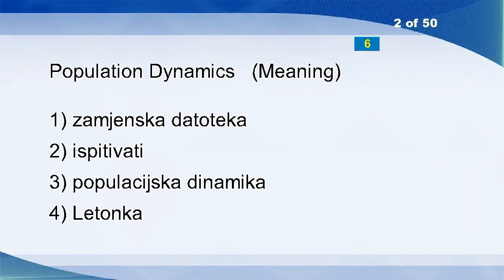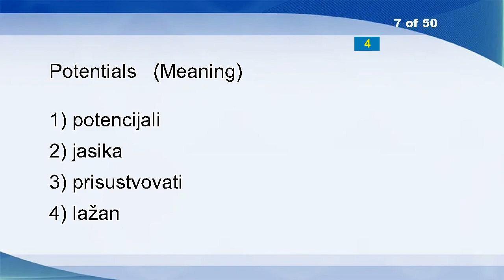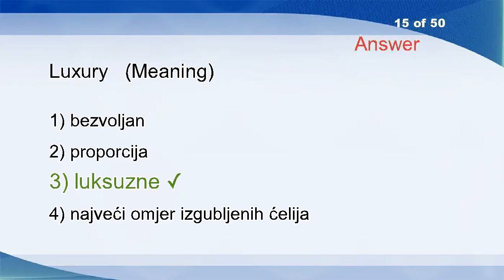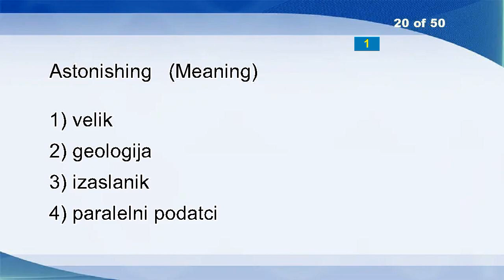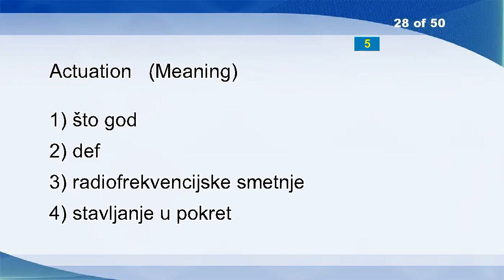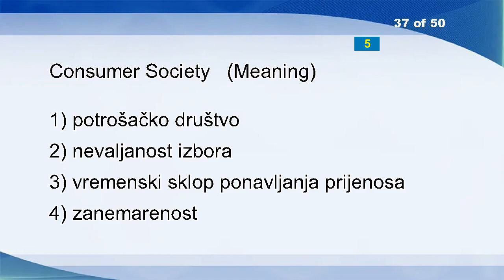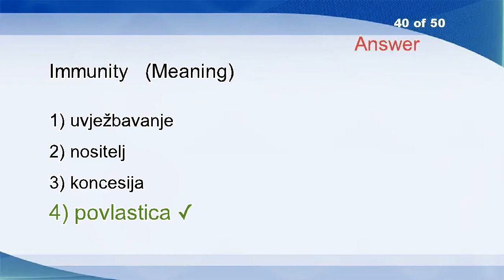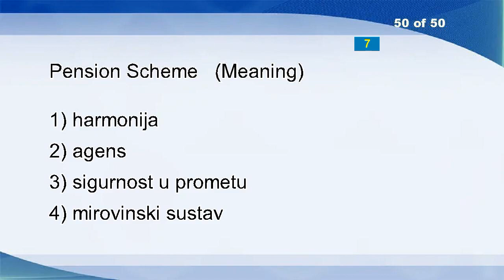English Croatian Vocabulary Word Power Test 1000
Startle
Population Dynamics
Judiciary
Electromagnetic Fields
Industrialized Country
Welcome
Potentials
Testy
Shy
Dock
Unhook
Extraction
Claim
Differential Evolution
Luxury
Bandwidth
Precisely
International Civil Service
Kingdom Of The Netherlands
Astonishing
Climate
Several
In The Course Of
Human Genetic Variability
To Subject To Conditions
More
Sigh
Actuation
Evaporate
Baltcon
Morose
Oversleep
Actuator
Widespread
Hood
Sorrow
Consumer Society
Open
Valiant
Immunity
Workable
Profiteer
Rehabilitation
Perfect
Application Layer
Archaic
Termination Of Employment
Febrile
Half Word
Pension Scheme